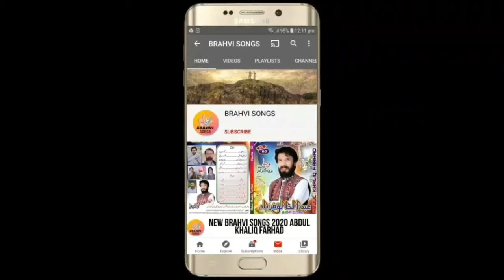Noor hayat brahvi song new brahvi songs 2022 vol 53 part 2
Playlists bdul khaliq farhad vol 60hts/yuuecmpals?itPv2l6uH3Q_Eq11K42WXmUzf2GQ2)atr di VL 60ful lbmhts/yuuecmpals?itPv2l6uGZ3cLP1LC492qW3) w bhviongNoohay vol44htps//ouub.cm/lalit?is=PvY_l6HwECfecm0aN52mqC1) ewravions ta ail ol187tts:/ouubeomplais?li=PvY2lb6uwEvdh3tbVOqGSTE8O5) ew ahv sos 222 taradivol180ullalb htps:/yutbe.cmplylis?is=PLv2lbHuwHtr87M7F6Mmytqgdy6 BrahviOGS 2021ai MuhamdpardesiO 215 fu lbumhttp:/youube.o/plalistlst=PvY2_bHuwHHaEdgHOwqFJJvIIY7) HOAI_FAHADNEW_RAHI_SNGS_OL_3+5+55_ULLALBMhtts:/ HAJI_MHAMMDPARDESINEW_RHVI_SONS_VO_40+241_ULL_LUMhttps//yotbecom/playlitlit=PLvY2_lbHwE97V9pZl2otNil3e7B9) HAJ_MUHMMEDPARDES_NEWBRAHI_SONG_VOL244_ULL_ALUMhtps:/youtube.cm/laylst?list=PvY_lb6uwFDE9MF4rKXn_-MjVjOX10)Gull hasan funy rahvi sngs vo 48 full abumhtts:/youtube.complalis?list=PLvY2lb6uwFpSNo-RhSqpikO-DmHJ#BALOCHI_MUIC BALOHI_SONGS